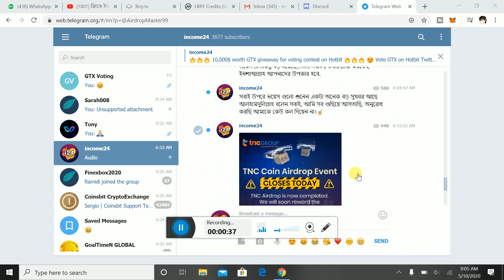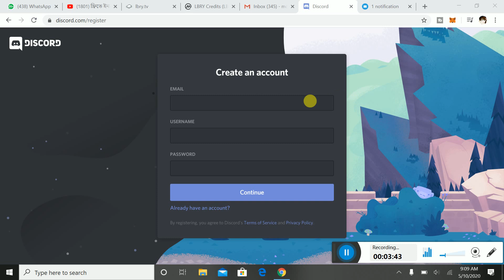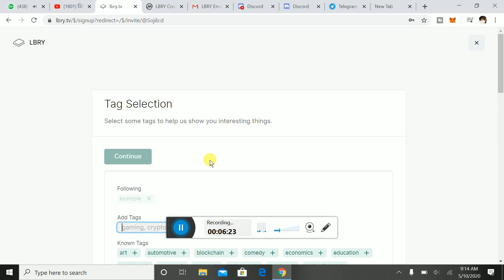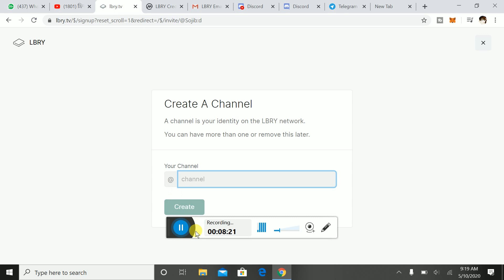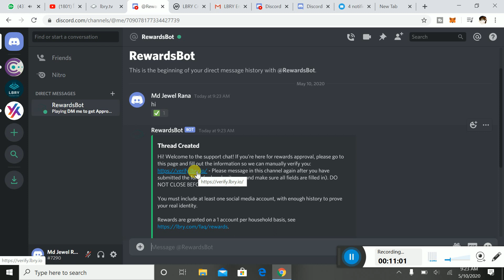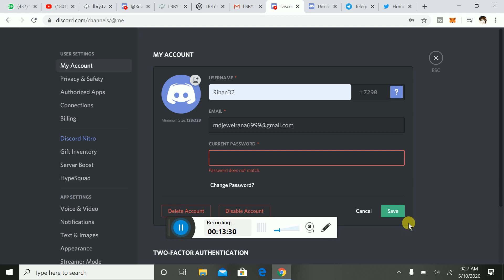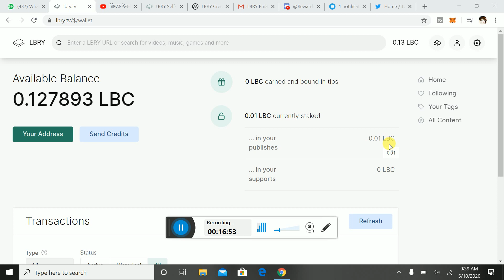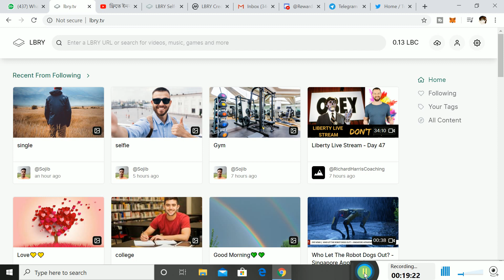LBRY প্রতিদিন পেমেন্ট পাবেন ১০০ টাকা রেফার ছাড়া।